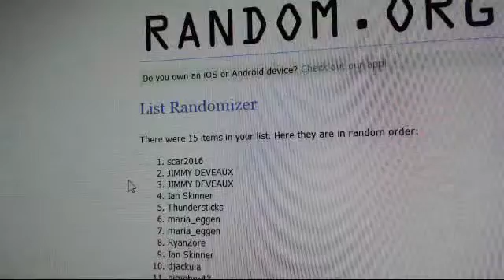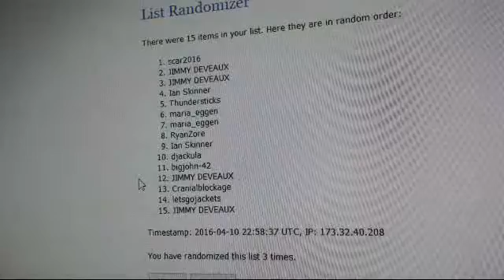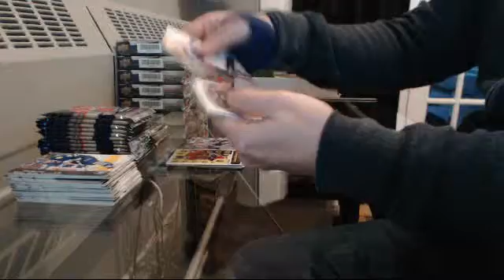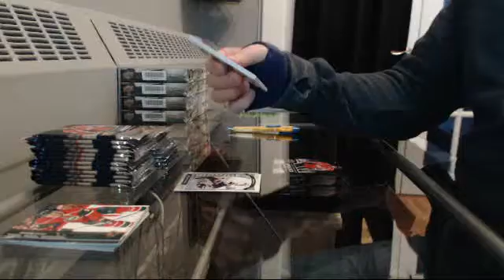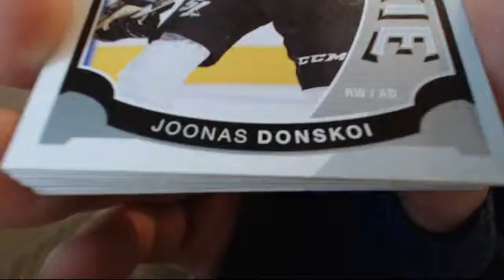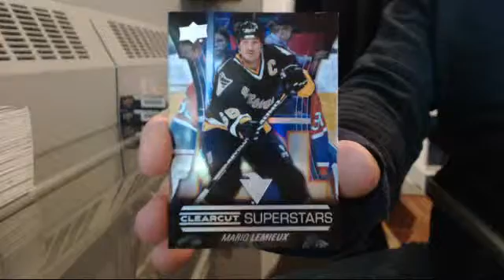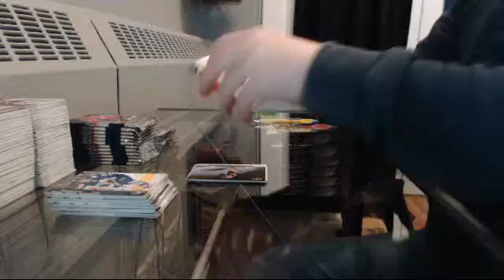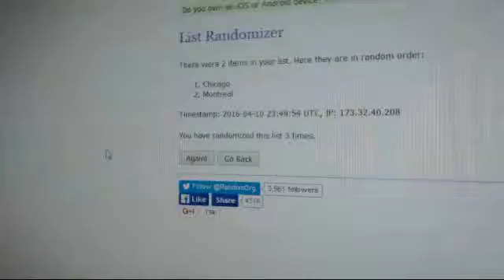15-16 Series 2 Double Up Draft Half Case Break #5